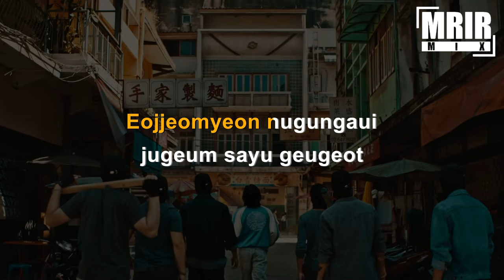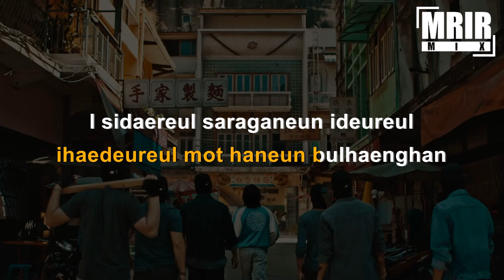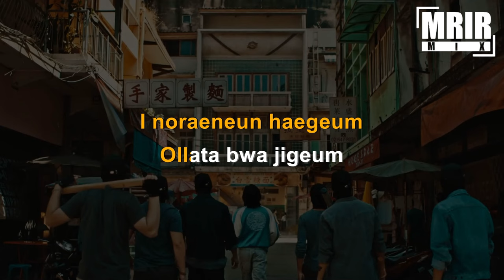AGUST D - HAEGEUM KARAOKE Instrumental WIth Lyrics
AGUST D - HAEGEUM KARAOKE WIth Lyrics